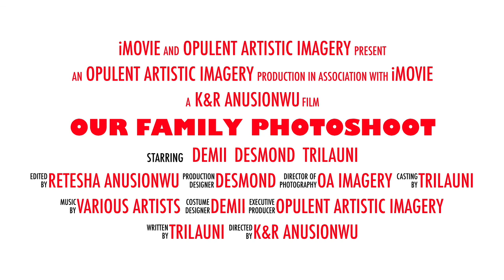Triluani, Desmond & Demii Family Photo shoot Trailer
Beautiful family shoot featuring Triluani & Desmond and their beautiful daughter Demii!